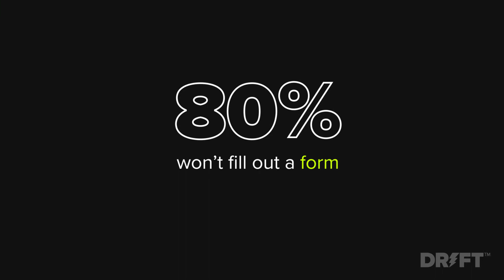Go Faster with Drift — Removing Roadblocks to Revenue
Join us for Drift's first-ever customer showcase, featuring an exclusive look at our newest products: Fastlane and Drift Sales Seat. During the event, you'll hear how Drift and companies like Tenable have grown millions of dollars in qualified pipeline and shortened their sales cycle — and how you can too.